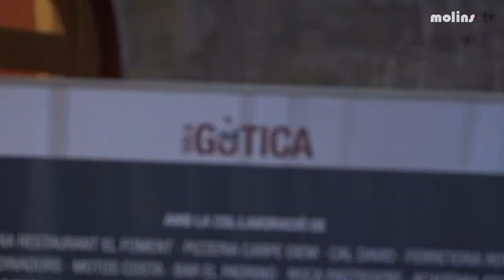18 11 2017 Cloenda del Festival de Cine Terror Molins 2017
El Festival de Cinema de terror de Molins de Rei va acabar dissabte passat amb les esperades 12 hores de cinema de terror a la Peni...